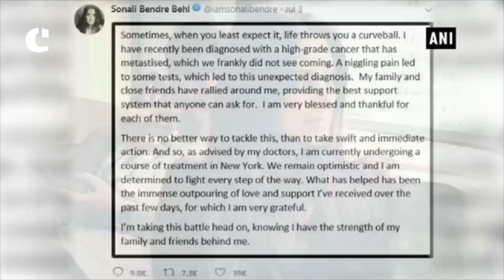Actress Zareen Khan wishes Sonali Bendre well